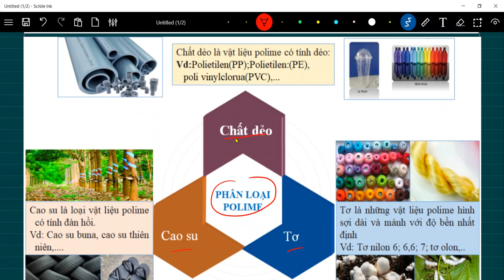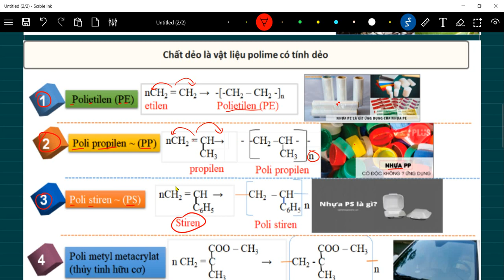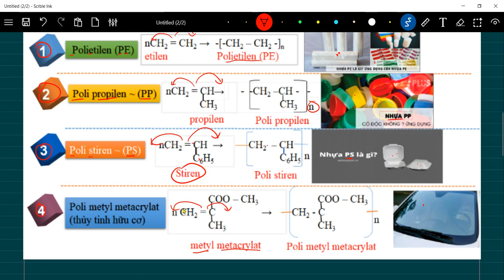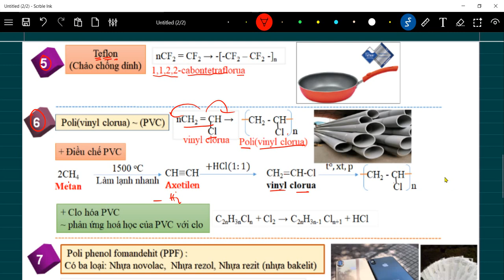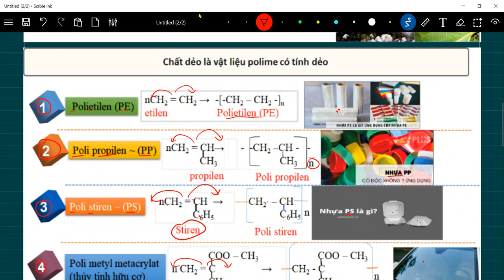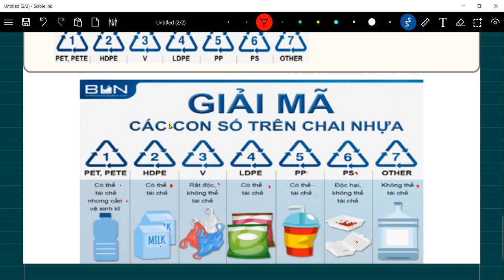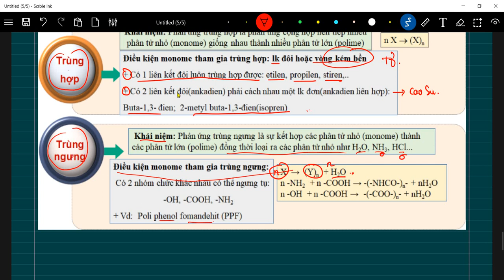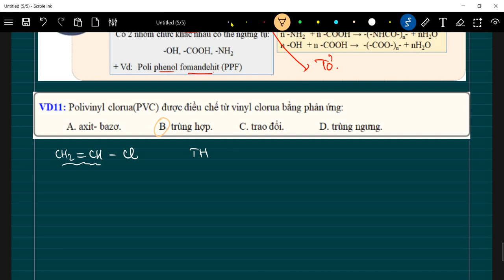HOÁ HỌC 12 | POLIME - CHẤT DẺO